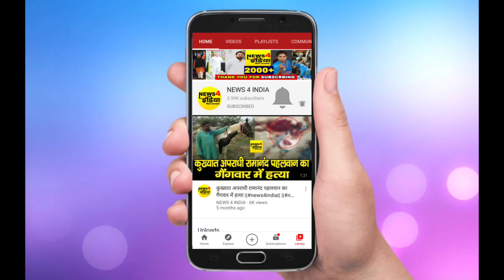किसानों को मनाने के लिए गृहमंत्री अमित शाह आए आगे, देखिए क्या कहा?